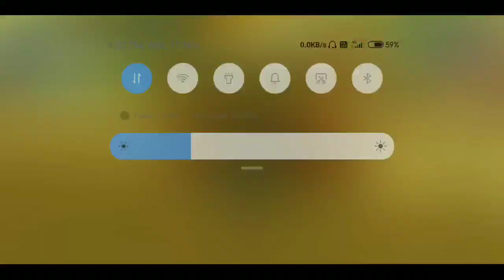GTA VICE CITY GAMEPLAY WALKTHROUGH PART 2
About this video :
GTA VICE CITY GAMEPLAY WALKTHROUGH PART 2 ||PART 2 GAMEPLAY WALKTHROUGH

All the videos of gaming and gaming tech
GTA vice.city GTA 5 GTA San Andreas all the gaming video in this channel

||Thankyou guys to watch this video||

Techno gamer